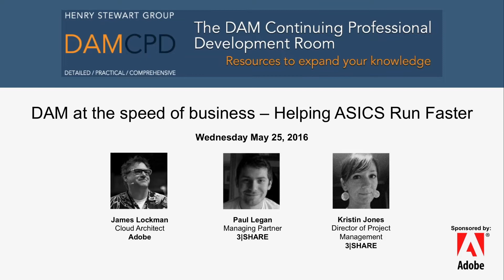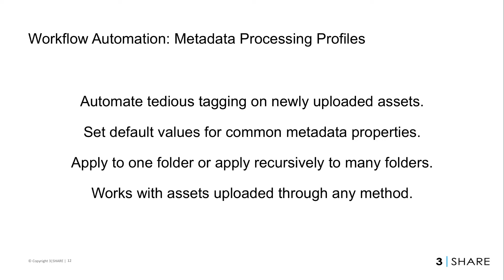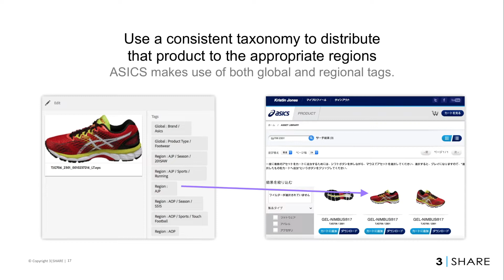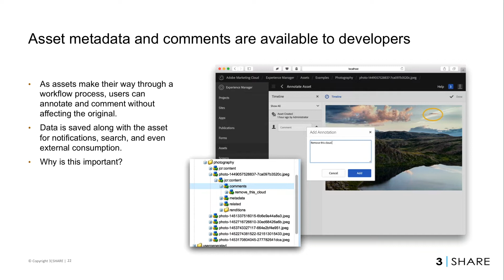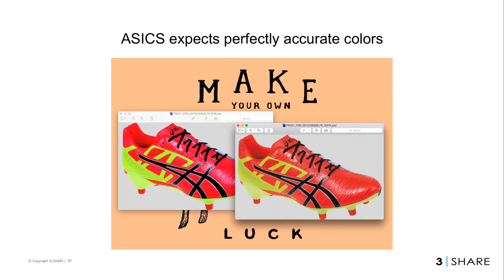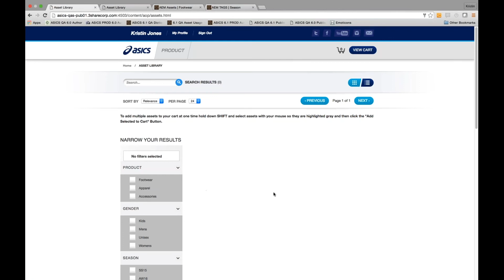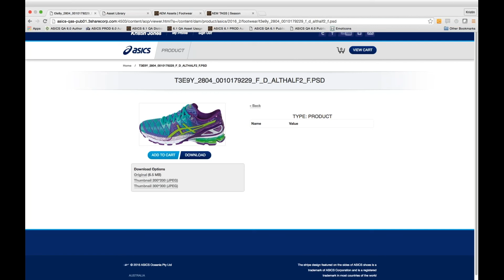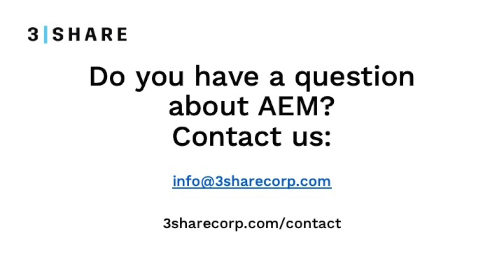AEM Assets for ASICS - 3|SHARE SWIFT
Asics engaged 3|SHARE for their AEM Assets implementation, utilising our SWIFT implementation method.

Learn more about SWIFT and ask us anything